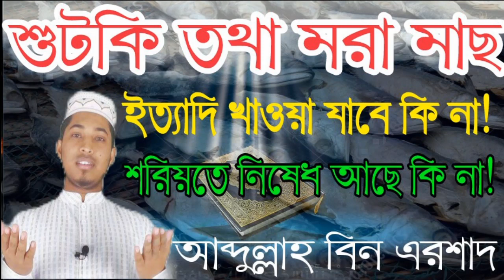শুটকি তথা মরা মাছ ইত্যাদি খাওয়া যাবে কি না এই বিষয়ে শরিয়তে কি কি বলে আব্দুল্লাহ বিন এরশাদ